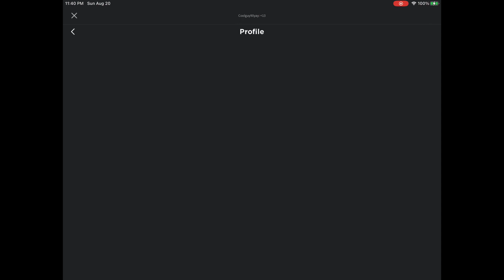Cook burgers funny moments, and memes part6￼!